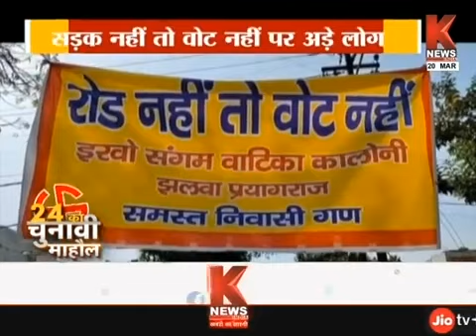सड़क नहीं तो वोट नहीं | K News India